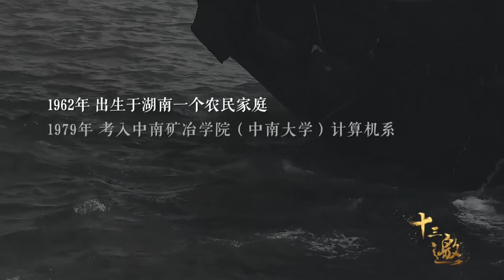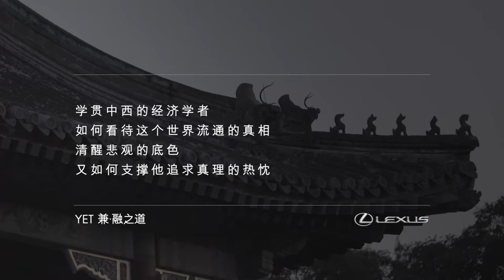美联储最大转向！银行预警经济衰退，送给普通人几点忠告！许知远